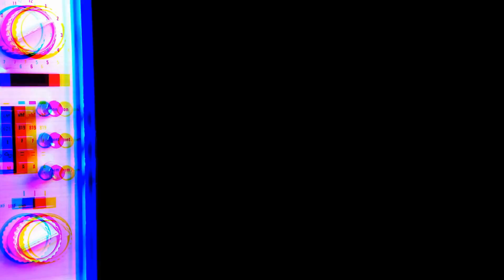Mudslide TV promo